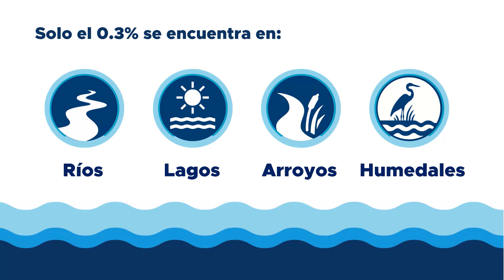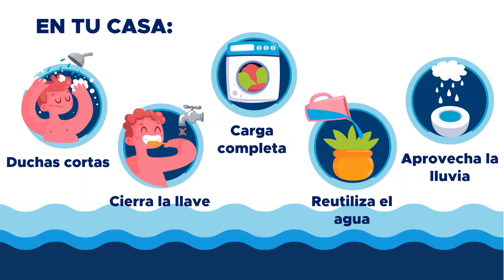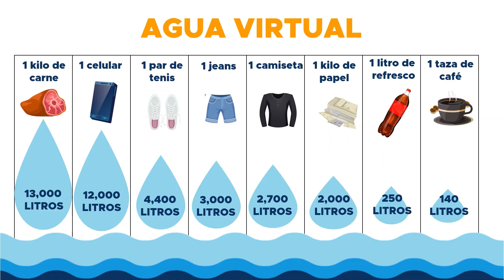Programa de Gestión Integral del Agua